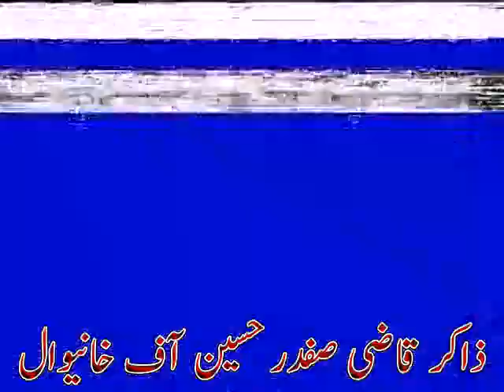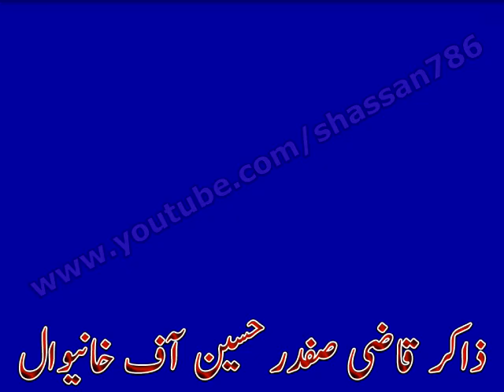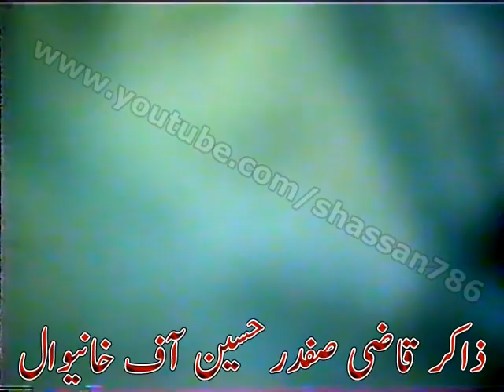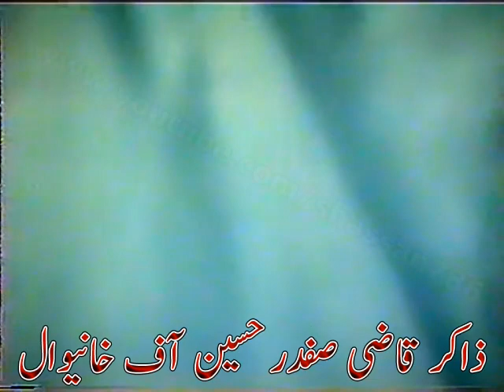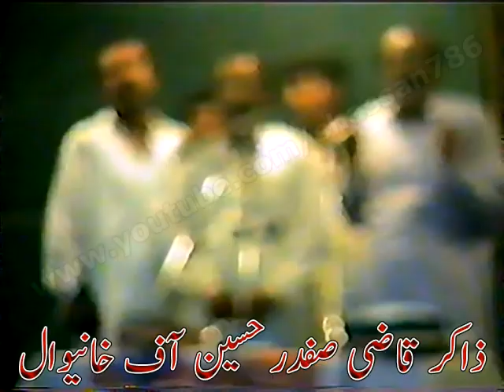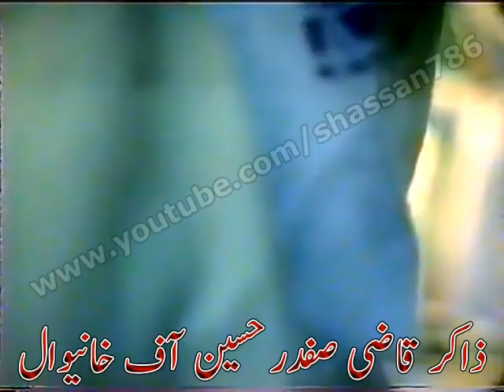Zakir Qazi Safdar Hussain of Khanewal | Majlis-e-Aza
Zakir Qazi Safdar Hussain(Marhoom/Late) of Khanewal | Majlis-e-Aza